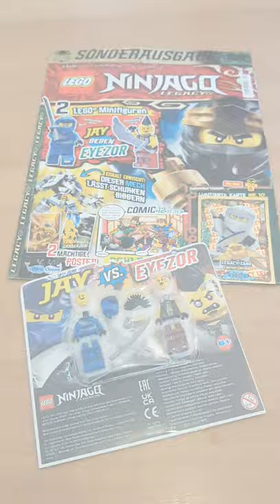Lego Ninjago Magazine - Jay vs. Eyezor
Lots of videos and shorts to enjoy on my channel.  ;-)